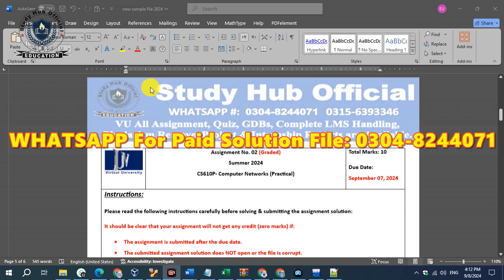CS610P Assignment 2 Solution Summer 2024, CS610P Assignment 2 Solutiotion